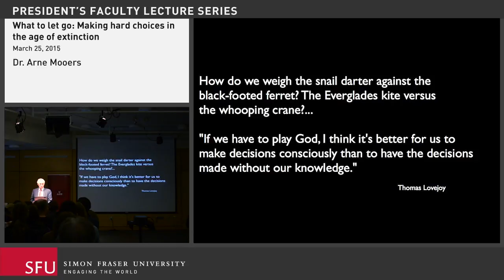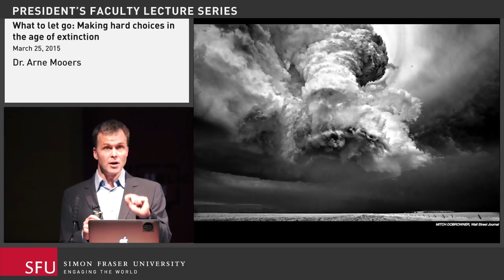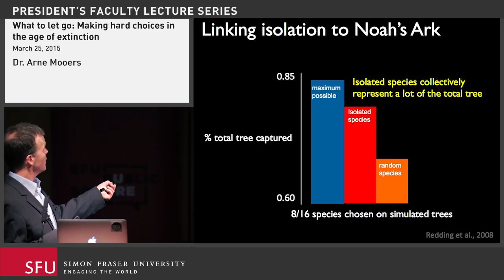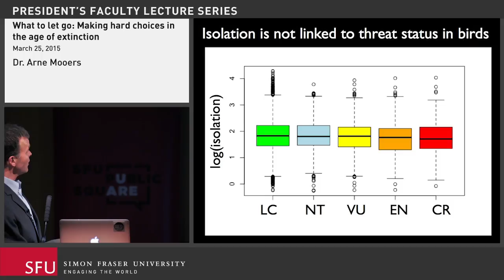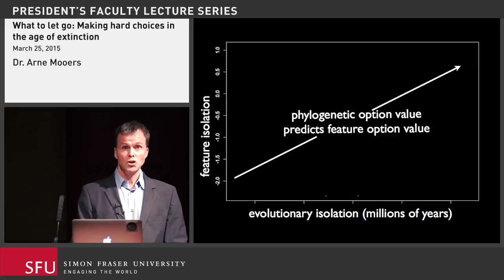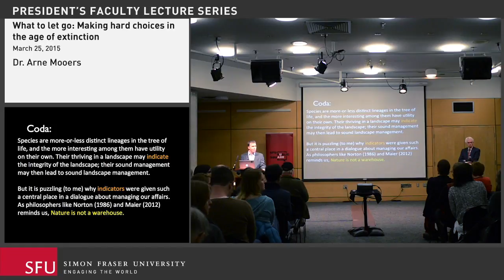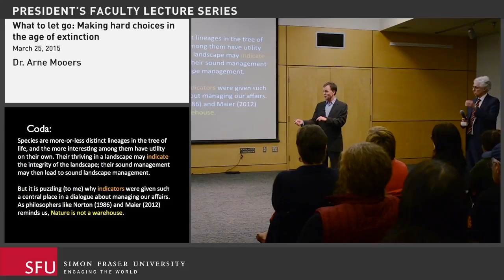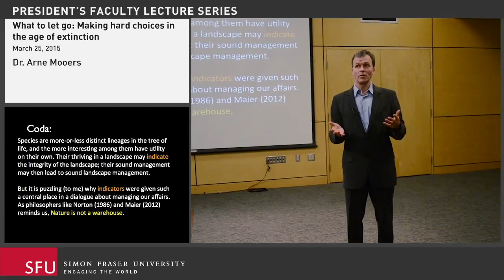Making Hard Choices in the Age of Extinction | President's Faculty Lecture with Dr. Arne Mooers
Although we might not like to admit it, we may soon have to choose which bits of biodiversity we are willing to live without, and which bits we are willing to pay to keep around.  Science should be able to help.  One idea that is gaining currency is to do as Noah is said to have done with his ark, and preserve as wide a variety of biodiversity as possible.  If so, we can use the Tree of Life to help make our choices. Dr. Mooers explains this philosophy and how its goals might be achieved practically, and introduce you to some of the whacky animals that are top candidates for extra attention.